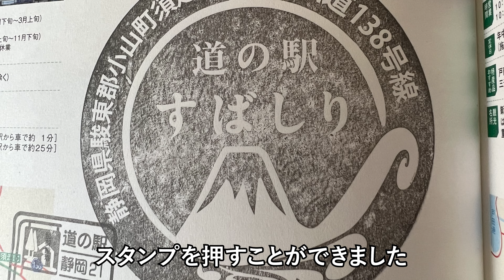無謀？６万円で買ったバイクで道の駅全国制覇！ 第1回目はゆるキャン聖地「朝霧高原」と「すばしり」 【モトブログ】@motovlog-ch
今回は、静岡県の道の駅朝霧高原に行ってきました。この道の駅は、ゆるキャン△で一躍有名になったふもとっぱらキャンプ場の近くにあります。そこで、記念すべき最初の道の駅スタンプを押すために、奮発して高速道路を使って東京から中央道を使って向かいました。バイクで道の駅スタンプラリーの様子をお楽しみください。

stand.fmとvoicyでパーソナリティとしても活動しています。
そちらも是非聴いていただけると嬉しいです！